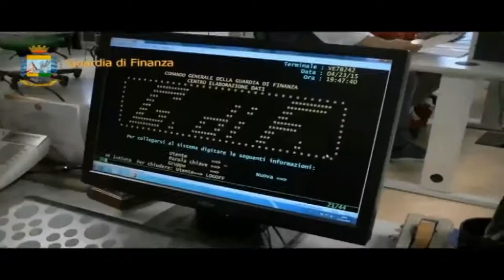gdf nuoro scoperta evasione fiscale macomer 09 02 18